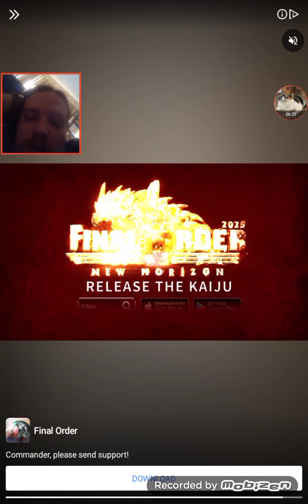Dickmobile adventures 5